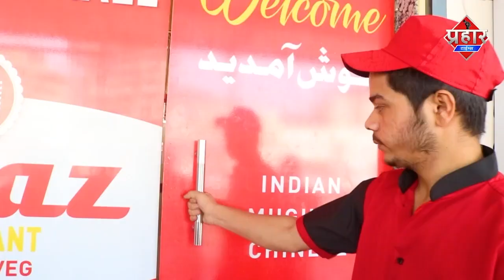प्लास्टिक फैक्ट्री में भीषण आग 500 मजदूर रेस्क्यू कर निकाला गया||Islamuddin Khan||Aapka Prahar Times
प्लास्टिक फैक्ट्री में भीषण आग 500 मजदूर रेस्क्यू कर निकाला गया||Islamuddin Khan

प्लास्टिक की फैक्ट्री में मंगलवार की सुबह भयानक आग लगो 20 गाड़ियों को आग बुझाने में लगाया गया,500 मजदूरों को रेस्क्यू कर बाहर निकाला गया